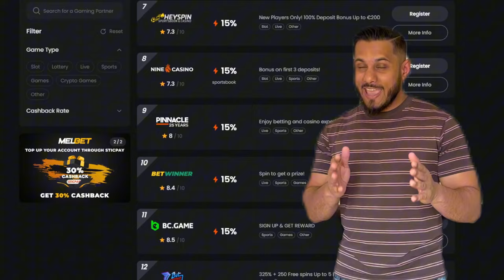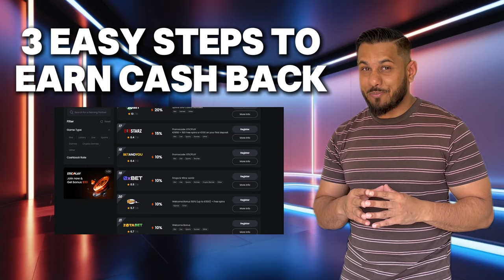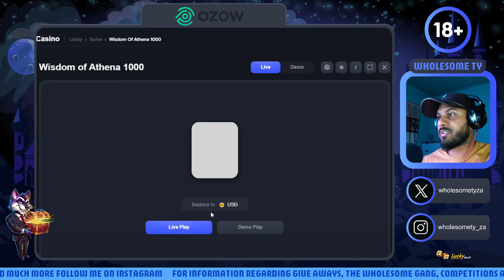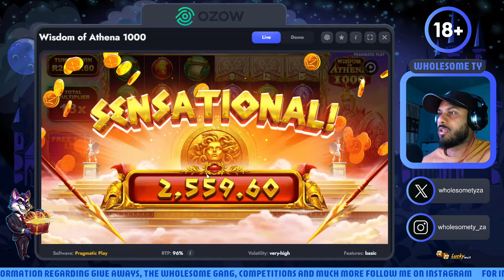Wisdom of Athena 1000 pays a big bomb